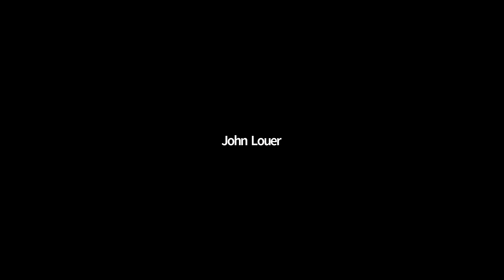10 2 2020 Jomo Cousins - What Does The Word of God Say?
Dive into the word with Jomo on some hot topics like Love, Conflict and hate. He ask, what does God have to say about these things? I encourage you to watch the entire message here.